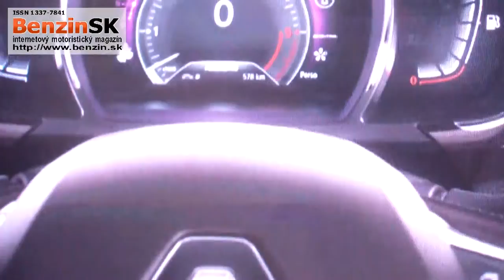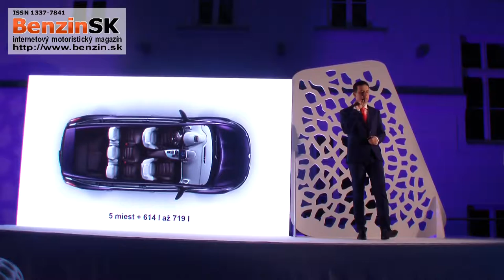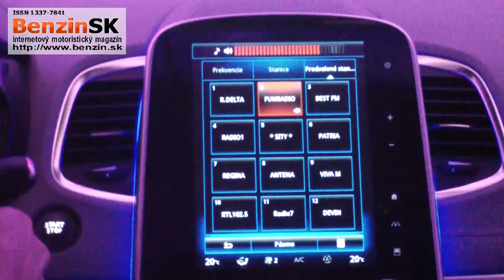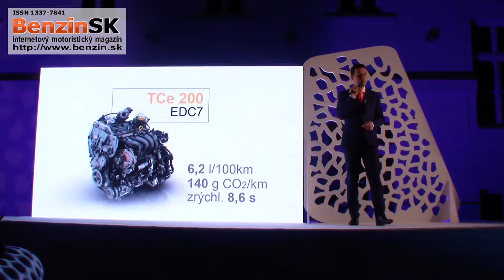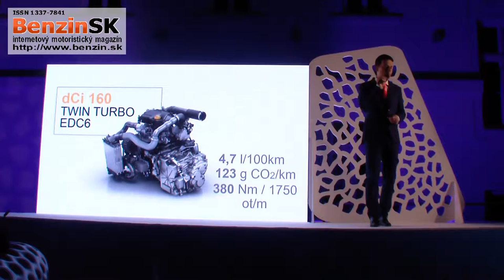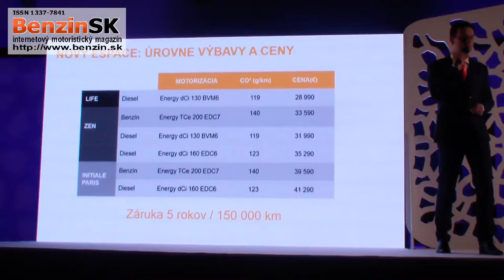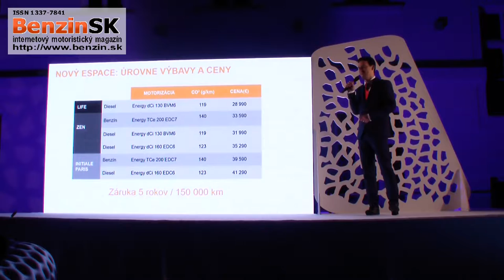Uvedenie vynoveního Renault Espace na Slovenský trh